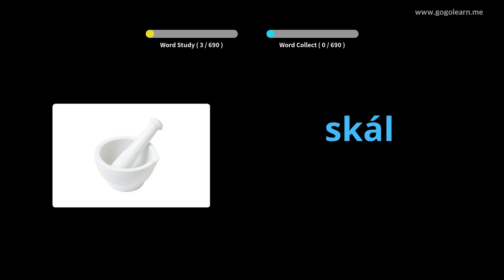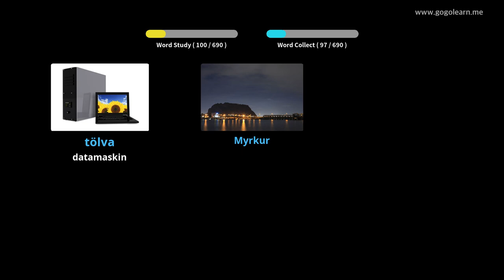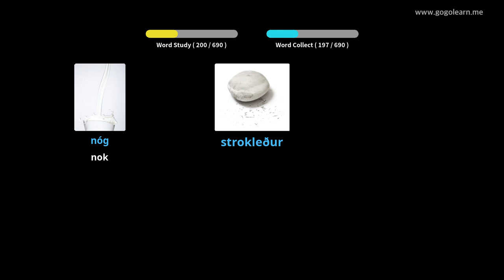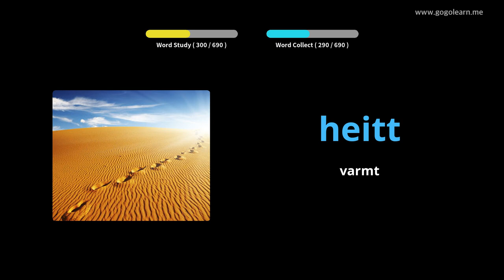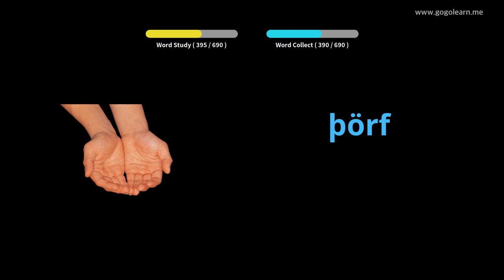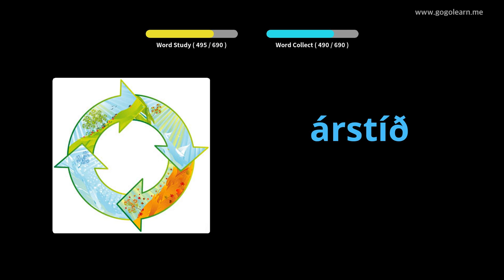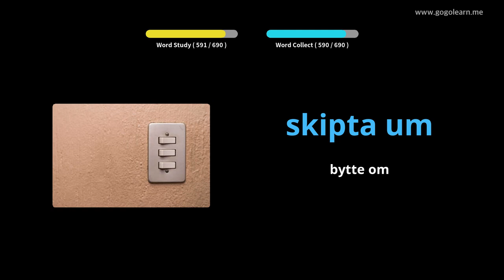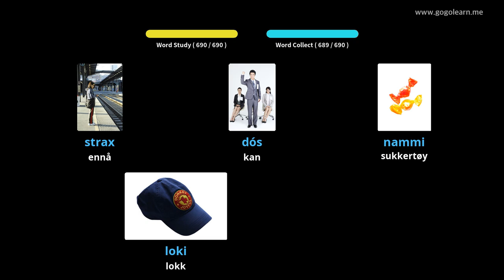Lære Icelandic Gjennom Bilder |Icelandic Vokabular Kids | Golearn